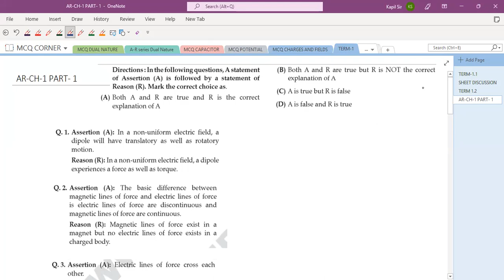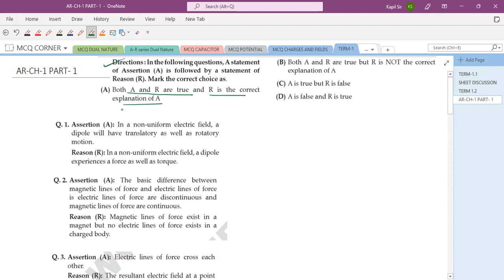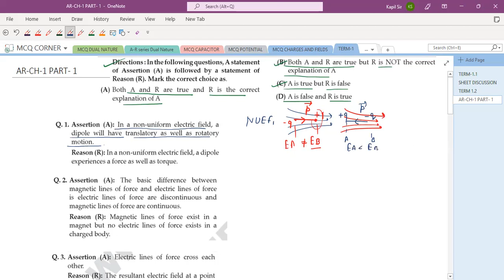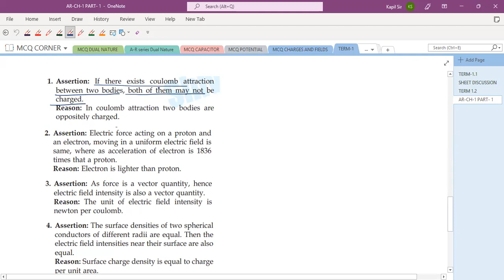TERM 1.4 CH- 1 A-R DISCUSSION